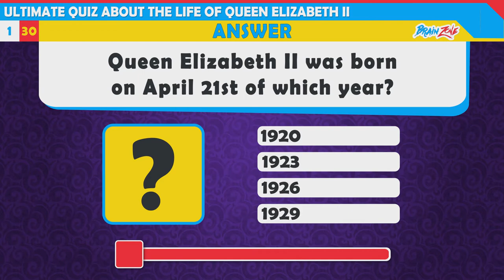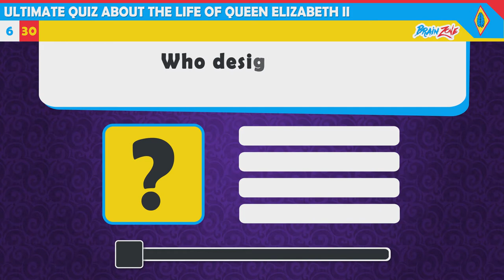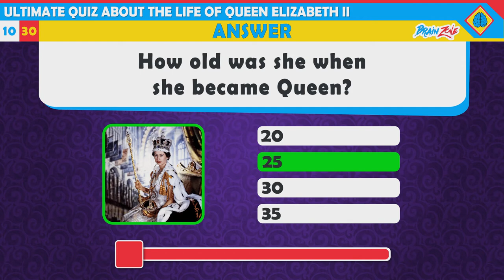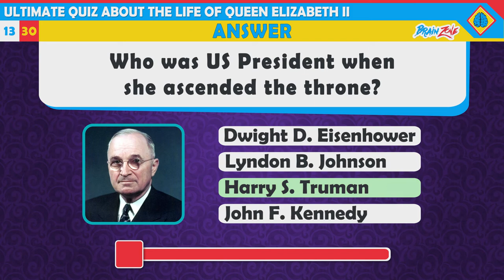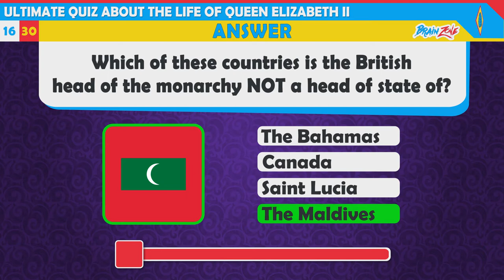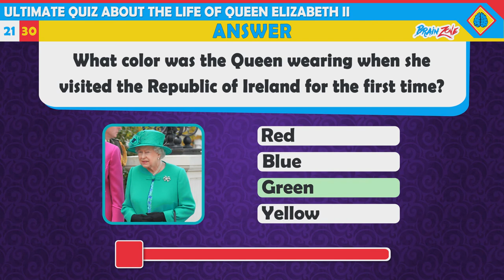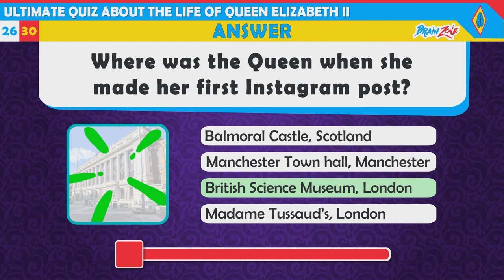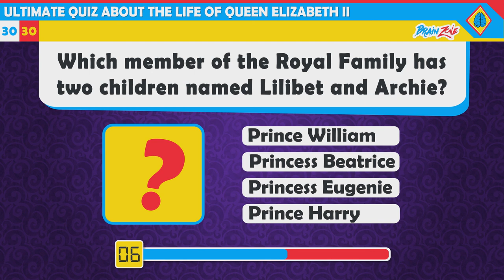Queen Elizabeth Quiz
Queen Elizabeth II Ultimate Quiz

Despite the fact that we are all still processing the news of this magnificent woman's passing, we wish to honor her incredible life after 70 years as queen.
This Queen Elizabeth II quiz will challenge your knowledge of history, geography, and even entertainment trivia in addition to your general knowledge.
You have 30 questions with multiple choice answers and a time of 10 seconds to answer correctly.

00:00 Queen Elizabeth II Ultimate Quiz
00:34 1 - Queen Elizabeth II was born on April 21st of which year?
01:00 2 - In which London neighborhood was the Queen born?
01:26 3 - How many siblings the Queen had?
01:52 4 - What was the Queen’s surname?
02:18 5 - In which year did The Queen marry Prince Philip?
02:44 6 - Who designed the Queen's wedding dress?
03:10 7 - How many children did Philip and Queen Elizabeth have?
03:36 8 - Which of Queen's four children was born in 1948?
04:02 9 - Who was King before Elizabeth II?
04:28 10 - How old was she when she became Queen?
04:54 11 - Where did the coronation of Queen Elizabeth II take place?
05:20 12 - Who was Prime Minister when she became Queen?
05:46 13 - Who was US President when she ascended the throne?
06:12 14 - The British head of the monarchy is head of state of how many countries in the Commonwealth realm?
06:38 15 - Which country was Queen Elizabeth II the Queen of between 1964 to 1974?
07:04 16 - Which of these countries is the British head of the monarchy NOT a head of state of?
07:30 17 - How many rooms are there in Buckingham Palace?
07:56 18 - In 1992 there was a big fire at one of the Queen’s official homes. Which one?
08:22 19 - Which breed of dog was the Queen particularly fond of?
08:48 20 - When did Queen Elizabeth II visit the Republic of Ireland for the first time?
09:14 21 - What color was the Queen wearing when she visited the Republic of Ireland for the first time?
09:40 22 - When was the Queen’s Platinum Jubilee?
10:06 23 - How many grandchildren did the Queen have?
10:32 24 - How long were the Queen and Prince Philip married?
10:58 25 - Which of these actresses has not played or is not going to play The Queen in The Crown?
11:24 26 - Where was the Queen when she made her first Instagram post?
11:50 27 - Which train line did Queen Elizabeth II officially open in 2022?
12:16 28 - Who is second in line to the throne?
12:42 29 - After Queen Elizabeth II , who is the second longest reigning monarch in British Royal Family history?
13:08 30 - Which member of the Royal Family has two children named Lilibet and Archie?